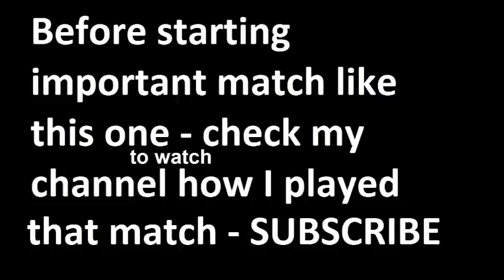PSG vs Guingamp 2015